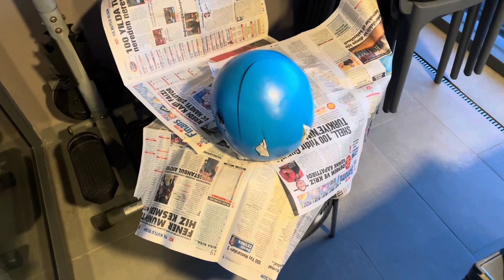MOTORUMUN RENGİNDE KASKIMI BOYADIM / KASK BOYAMA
Merhaba arkadaşlar, kanalıma hoşgeldiniz. Burada günlük araba ve motorsiklet videoları çekiyorum

Tüm emeklerim için desteğinizi bekliyorum:)

Boyama için destek olan abime teşekkürler;)

Diğer videolarımda görüşmek üzere.

Rec-ID: reclF0UyDtxUE1mZu